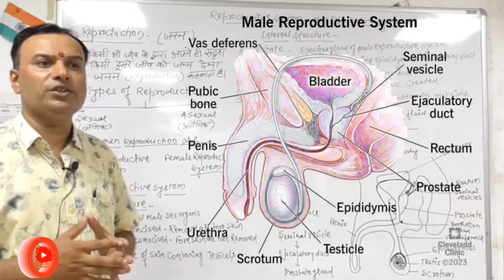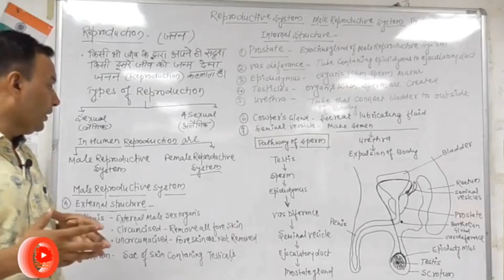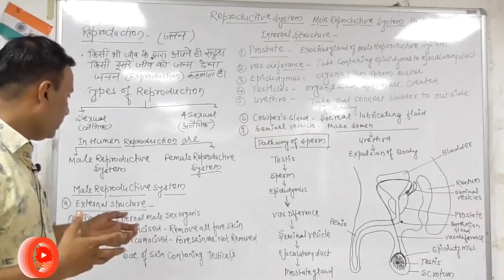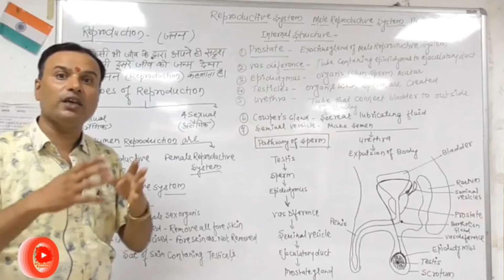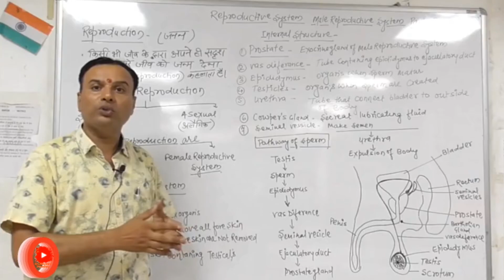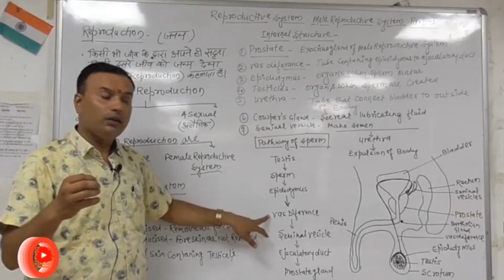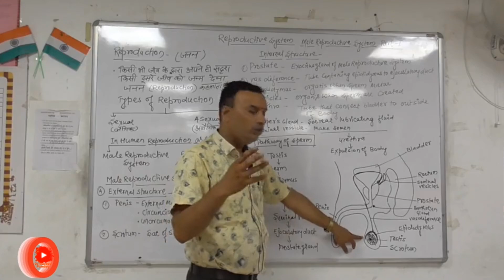Male important system - Reproductive System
The male reproductive system mostly exists outside of your body. The external organs include the penis, scrotum and testicles. Internal organs include the vas deferens, prostate and urethra. The male reproductive system is responsible for sexual function and urination.The male reproductive system contains internal and external parts. Internal parts are inside your body, and external parts are outside your body. Together, these organs help you urinate (pee), have sexual intercourse and make biological children.

What is the male reproductive system?

The male reproductive system includes a group of organs that make up the reproductive system and urinary system in men and people assigned male at birth (AMAB).
What does the male reproductive system do?

The organs that make up the male reproductive system perform the following:

Produce, maintain and transport sperm cells and semen. Sperm cells are male reproductive cells. Semen is the protective fluid around sperm.

Discharge sperm.

Produce and secrete male sex hormones.

How does the male reproductive system function?

The entire male reproductive system depends on hormones. Hormones are chemicals that stimulate or regulate activity in your cells or organs. The primary hormones that help the male reproductive system function include:

Follicle-stimulating hormone (FSH). Your pituitary gland makes FSH. FSH is necessary to produce sperm (spermatogenesis).

Luteinizing hormone (LH). Your pituitary gland also makes LH. LH is necessary to continue the process of spermatogenesis.

Testosterone. Testosterone is the main sex hormone in people AMAB. It helps you develop certain characteristics, including muscle mass and strength, fat distribution, bone mass and sex drive (libido).

ANATOMY

What are the external parts of the male reproductive system?

Most of the male reproductive system is on the outside of your abdominal cavity or pelvis. The external body parts of the male reproductive system include the penis, scrotum and testicles. Another name for these parts is genitals or genitalia.

Penis

The penis is the male organ for sexual intercourse. It contains many sensitive nerve endings, and it has three parts:

Root. The root is the base of your penis. It attaches to the wall of your abdomen.

Glans (head). The glans is the cone-shaped tip of the penis. A loose layer of skin (foreskin) covers the glans. Healthcare providers sometimes surgically remove the foreskin (circumcision).

When your penis is erect, your corpora cavernosa press against the part of your urethra where pee flows. This blocks your pee flow so that only semen ejaculates when you orgasm.

What is a normal size of the penis?

Studies suggest that the average penis is about 3.5 inches (8.9 cm) when flaccid (soft) and a little more than 5 inches (13 cm) when erect.

Scrotum

The scrotum is the loose, pouch-like sac of skin that hangs behind the penis. It holds the testicles (testes) as well as nerves and blood vessels.

Testicles

The testicles (testes) are oval-shaped organs that lie in your scrotum. They’re about the size of two large olives. The spermatic cord holds the testicles in place and supplies them with blood. Most people AMAB have two testicles, on the left and right side of the scrotum.

Epididymis

The epididymis is a long, coiled tube that rests on the back of each testicle. It carries and stores the sperm cells that your testicles create.

What are the internal parts of the male reproductive system?

There are several internal (accessory) organs in the male reproductive system. They include:

Vas deferens

The vas deferens is a long, muscular tube that travels from the epididymis into the pelvic cavity, just behind the urinary bladder. The vas deferens transports mature sperm to the urethra in preparation for ejaculation.

Ejaculatory ducts

Each testicle has a vas deferens that joins with seminal vesicle ducts to form ejaculatory ducts. The ejaculatory ducts move through your prostate, where they collect fluid to add to semen. They empty into your urethra.

Urethra

The urethra is the tube that carries pee from your bladder outside of your body. If you have a penis, it also ejaculates semen when you reach orgasm.

Seminal vesicles

The seminal vesicles are sac-like pouches that attach to the vas deferens near the base of the bladder

Prostate gland

The prostate is a walnut-sized gland that rests below your bladder, in front of your rectum. The prostate adds additional fluid to ejaculate, which helps nourish sperm.
Bulbourethral (Cowper) glands

The bulbourethral glands are pea-sized structures on the sides of your urethra, just below your prostat